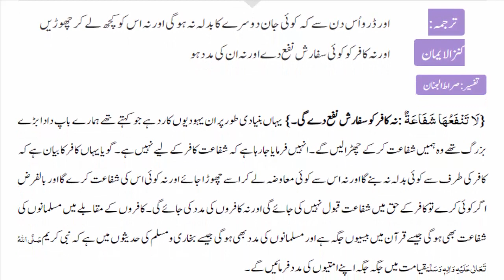Al Quran Surah Al Baqarah Ayat 123 Urdu Translation Tafseer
{ وَٱتَّقُواْ يَوْماً لاَّ تَجْزِي نَفْسٌ عَن نَّفْسٍ شَيْئاً وَلاَ يُقْبَلُ مِنْهَا عَدْلٌ وَلاَ تَنفَعُهَا شَفَاعَةٌ وَلاَ هُمْ يُنصَرُونَ }
And beware of fear a day when no soul shall for another on this Day be requited that is when no soul for another shall be of any avail and no compensation no ransom shall be accepted from it nor any intercession shall benefit it neither shall they be helped against God’s chastisement.